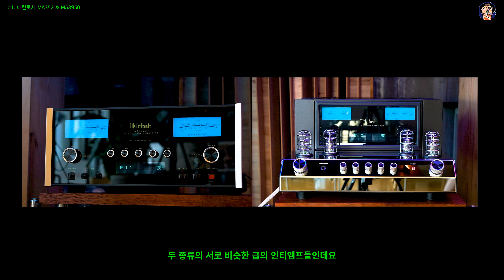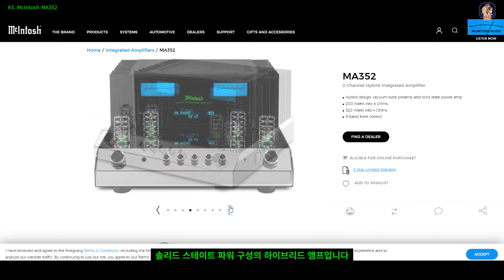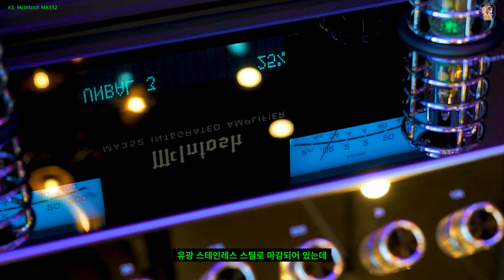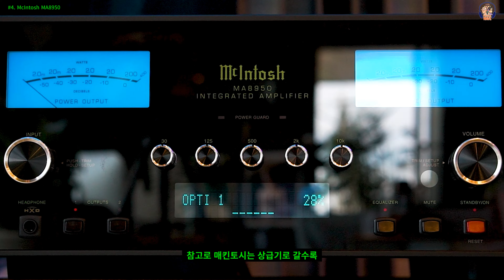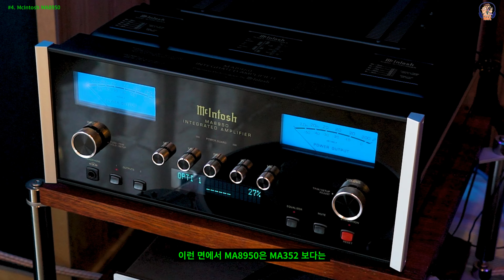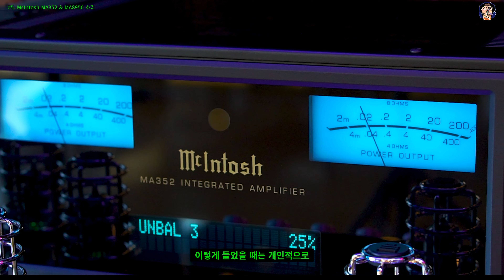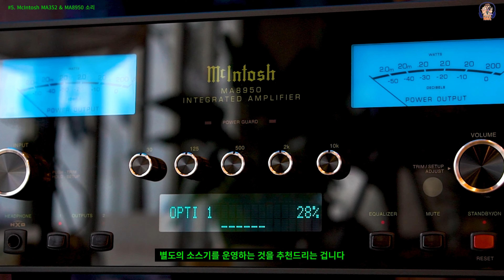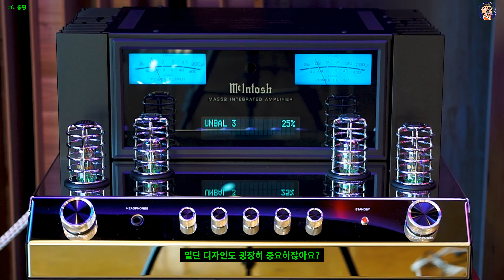수려한 디자인, 강력한 출력! 매킨토시 (McIntosh) MA8950 & MA352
성능과 디자인 어느 하나 빠질 것 없는 전통 명가 매킨토시의 두 가지 앰프를 비교해서 리뷰해봤습니다. McIntosh MA8950 MA352 @mcintoshlabs

※본 영상은 수입사 ROYCO의 광고비 지원으로 제작되었습니다.

1. 00:00 McIntosh MA8950 & MA352
2. 01:00 McIntosh 앰프 핵심 기술
3. 02:17 McIntosh MA352 특징
4. 06:04 McIntosh MA8950  특징
5. 10:38 McIntosh MA8950 & MA325 소리 스타일
6. 15:19 총평 & 활용팁